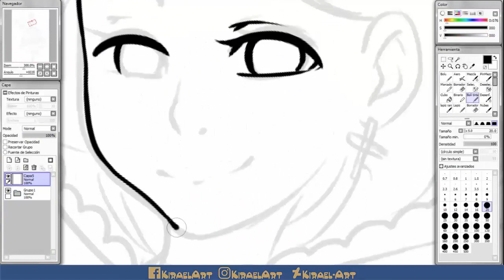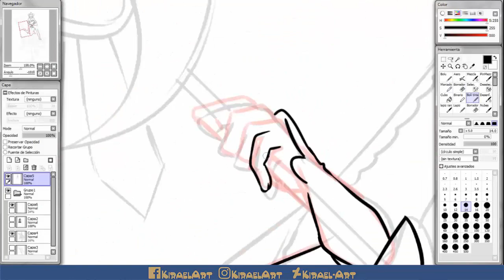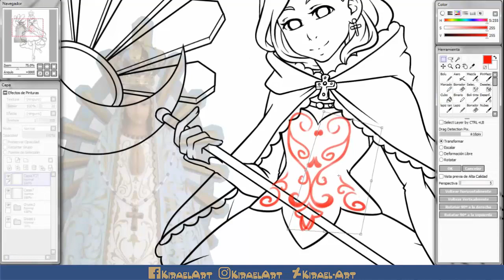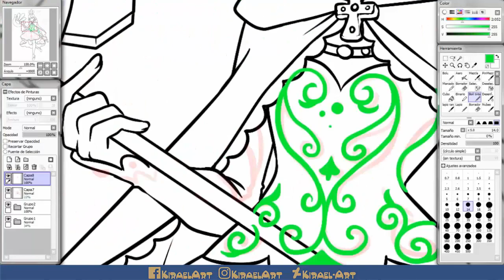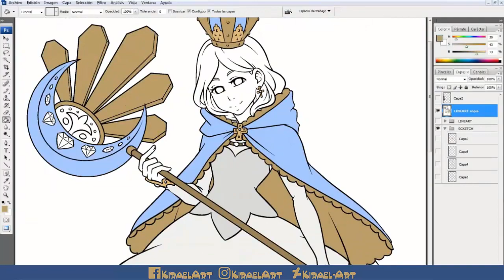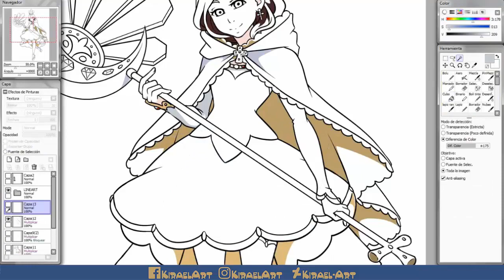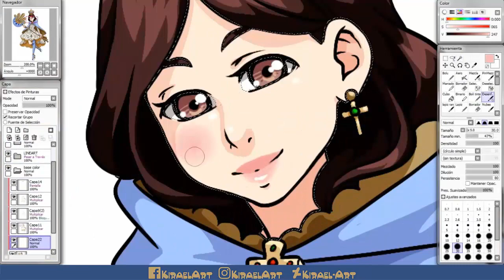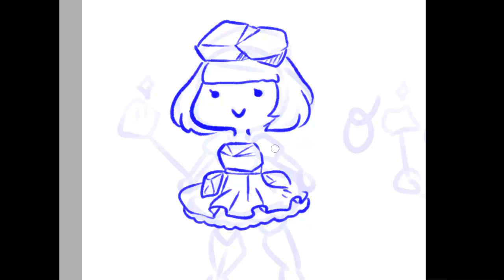【CHALLENGE】MIM - La Virgen es una Magical Girl!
Estamos muy contentos con Jitsu con la idea de empezar este reto.
Todos los que quieran participar no se olviden de usar nuestro Hashtag MAKEITMAGICAL y nos muestran que nuevas magical girls se les ocurren. TODO PUEDE VOLVERSE UNA MAGICAL GIRL!